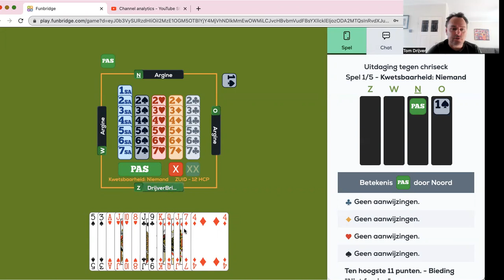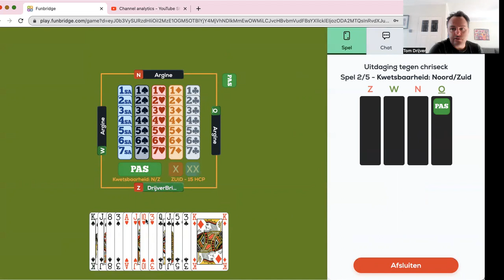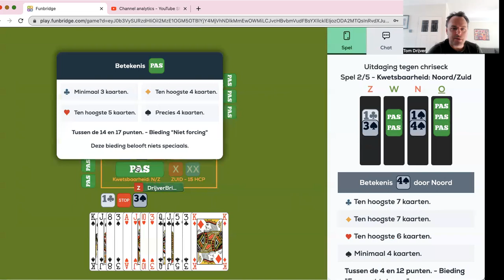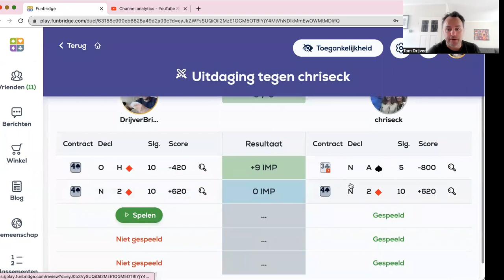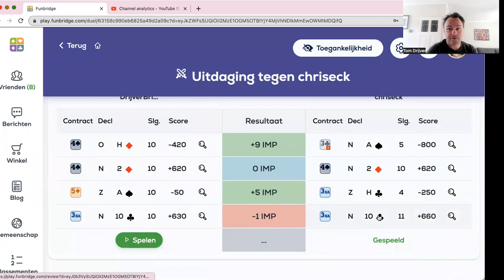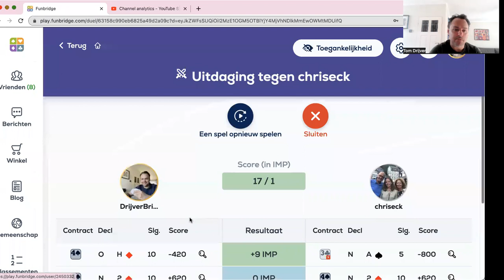Vijf spellen op Funbridge voor beginnende en licht gevorderde speler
Krijg toegang tot exclusief materiaal